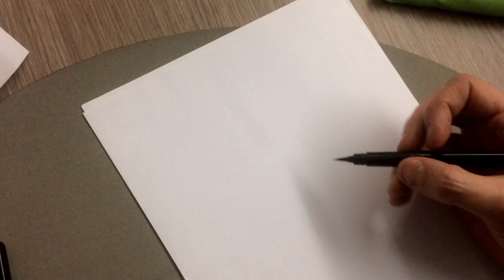Frederik Peeters : comment dessiner "L'Homme gribouillé" ?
Frederik Peeters publie avec Serge Lehman chez Delcourt. Il explique ici à Anne Douhaire, comment il s'y est pris pour dessiner son personnage.